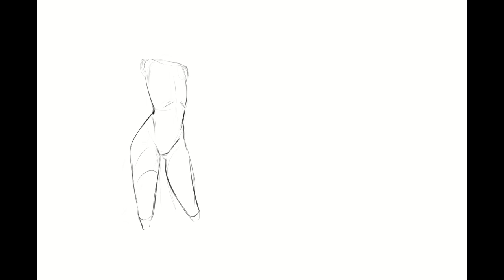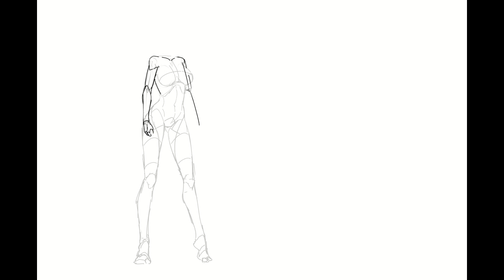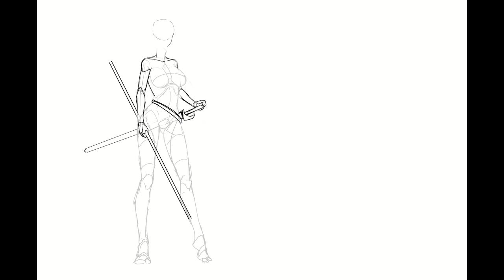SpeedPaint Art#23 (Silva Lunae) Commission concept art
Another comm from a regular customer.
This time he wanted me to create a new character for him.
So meet (Silva Lunae), an unstoppable elf who will beat the crap out of you xd